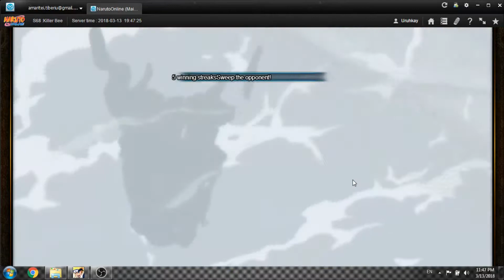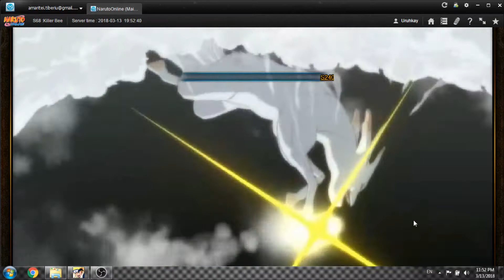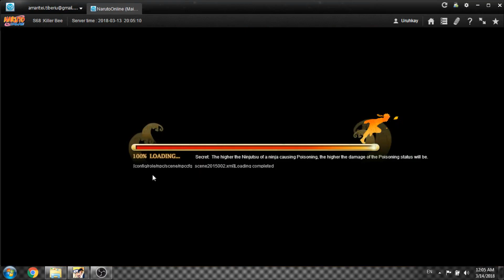Naruto Online | Sage War unstoppable 10x steak again